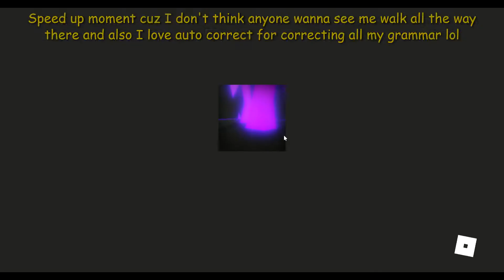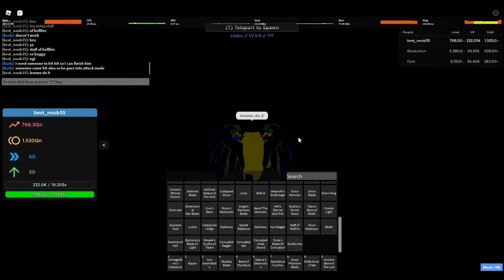Universal Rpg Remastered: Duality The First Guardian..